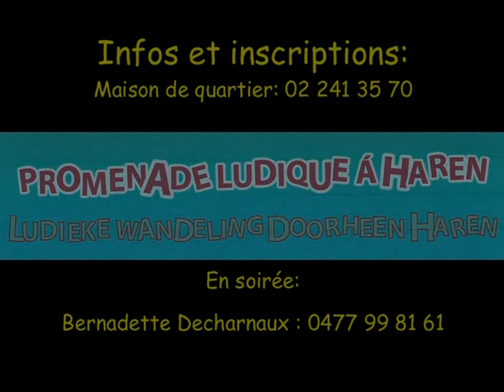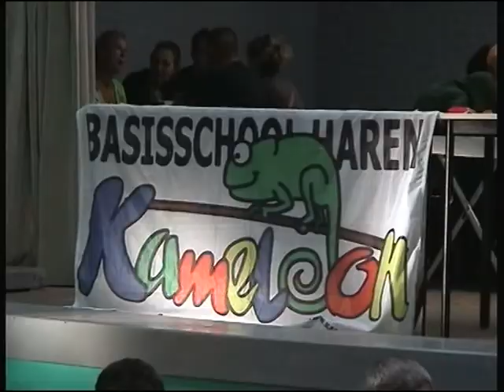Vlaamse Kermis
Vlaamse Kermis à la Basisschool Kameleoen de Haren